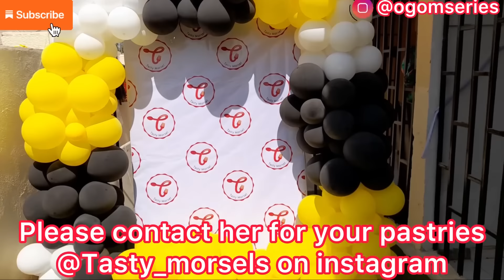BABY NO 4|| SHOP OPENING||MY JOB AS AN MC||Weekend Vlog.